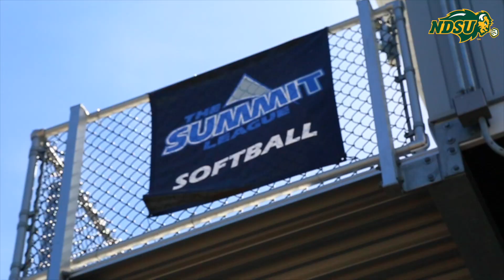NDSU Softball Powers Past South Dakota State 6-3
The Bison softball team defeated the South Dakota State Jackrabbits 6-3 in the second round of the Summit League Championship on Thursday, May 9, 2019 in Fargo.